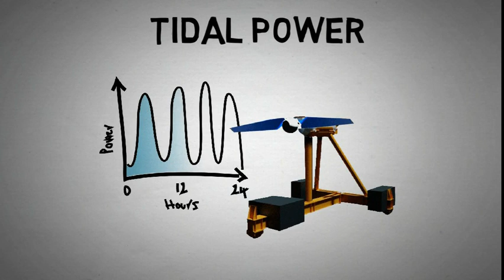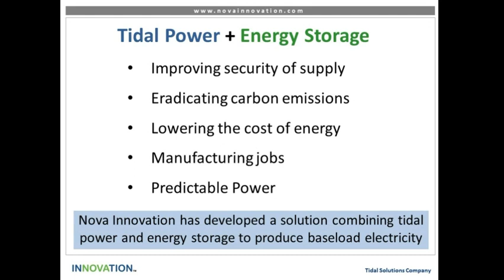Nova Innovation: Tidal Power + Energy Storage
Nova Innovation: tidal power + energy storage could revolutionise the energy sector